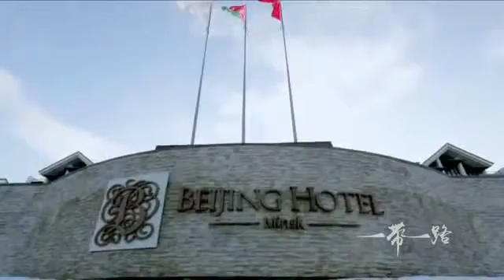27266 economics Welt 002 001 CCTV One Belt One Road Documentary Episode Six׃ Building Dreams 31 50